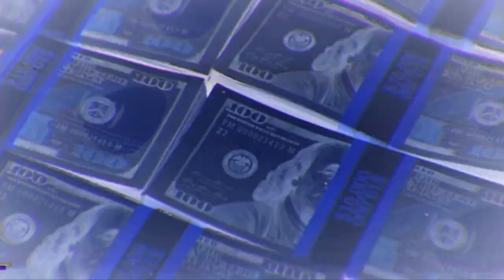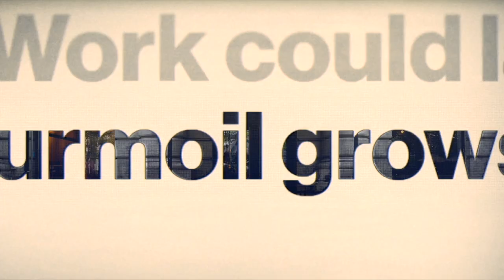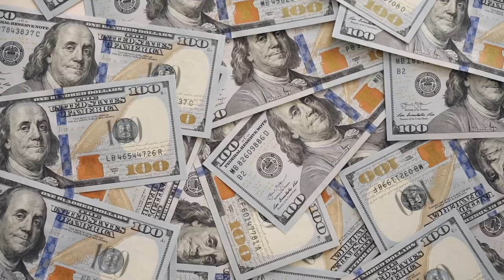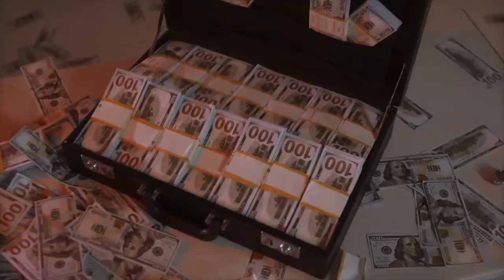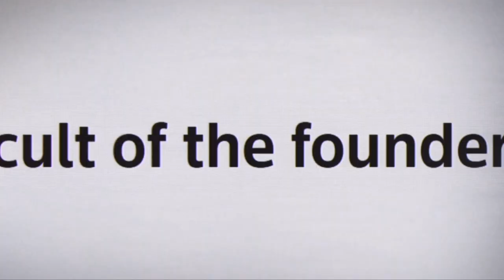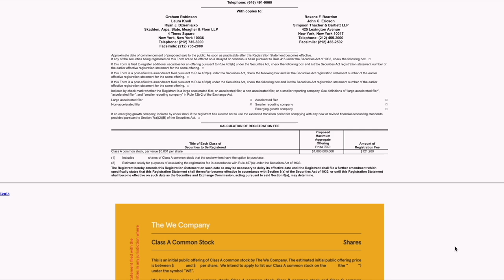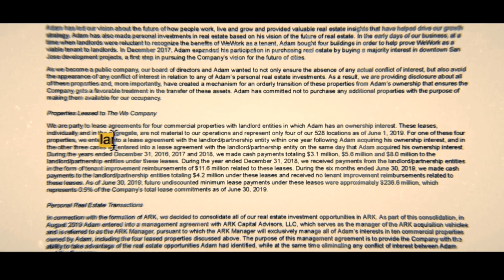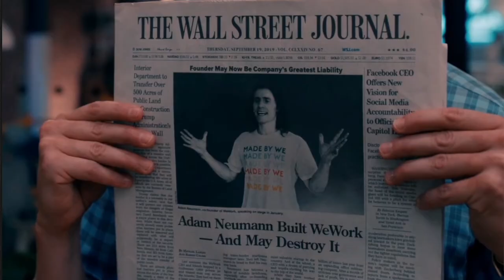The Crazy Things WeCrashed Didn’t Tell You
In this video we are going over what WeCrashed has left out of the show and what to expect for episodes 7 & 8. Welcome to We Work, you work until you drop & don't earn a liveable wage, that is unless you are one of the few male higher ups and/or family members of We Works CEO, Adam Neumann. Adam & Rebekah told everyone it was all about 'WE' but in reality it was only about them. WE are going to exploring what happened in real life at WeWork versus what is being depicted in the new Apple series WeCrashed.

The Cult of We - Eliot Brown & Maureen Farrell
Billion Dollar Loser - Reeves Wiedeman
The Making & Breaking of a $47 Billion Dollar Unicorn - Hulu
Generation Hustle - HBO Max, Episode 2

WeWork WeCrashed
Adam Neumann
WeCrashed Anne Hathaway Rebekah Neumann Apple TV we crashed
WeCrashed Jared Leto Adam Neumann Apple Series we crashed
WeCrashed episode 1 wecrashed episode 2 wecrashed episode 3 wecrashed episode 4 wecrashed episode 5
Wecrashed episode 5 trailer